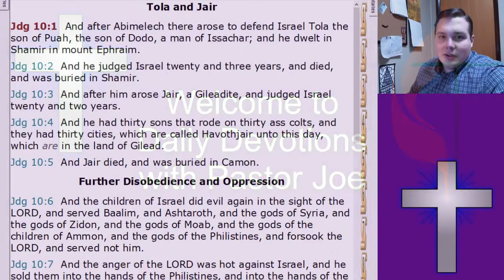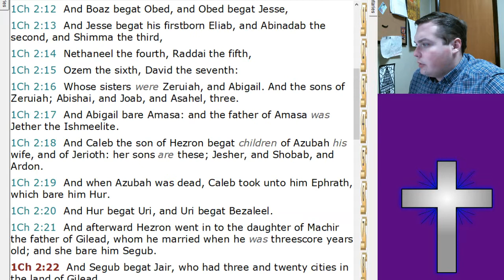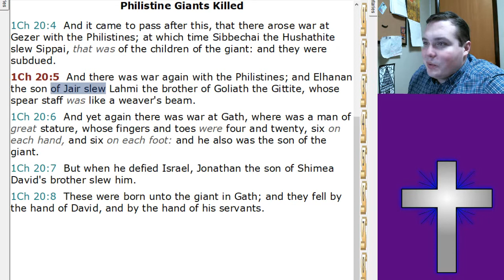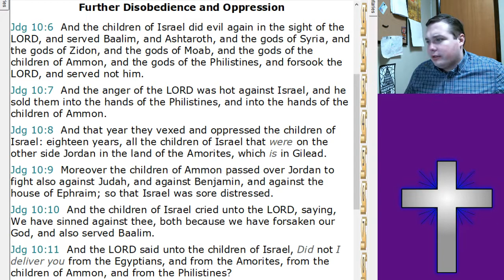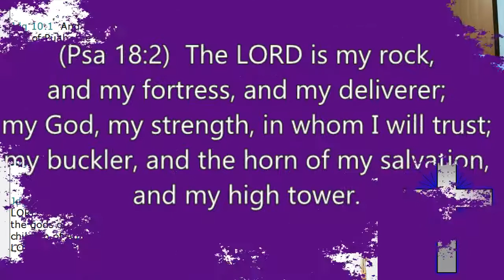2018 11 16 Judges Part 6 Tola and Jair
Two of the least exciting judges in the Bible, but maybe we can learn something from them.

Judges 10:1-5
(1)  And after Abimelech there arose to defend Israel Tola the son of Puah, the son of Dodo, a man of Issachar; and he dwelt in Shamir in mount Ephraim.
(2)  And he judged Israel twenty and three years, and died, and was buried in Shamir.
(3)  And after him arose Jair, a Gileadite, and judged Israel twenty and two years.
(4)  And he had thirty sons that rode on thirty ass colts, and they had thirty cities, which are called Havothjair unto this day, which are in the land of Gilead.
(5)  And Jair died, and was buried in Camon.